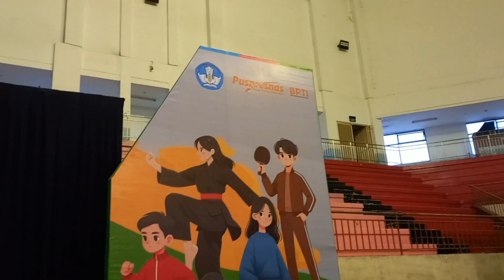PERSIAPAN MENGISI ACARA PEMBUKAAN O2SN TINGKAT NASIONAL: GAMBANG KROMONG SMKN 49 JAKARTA‼️